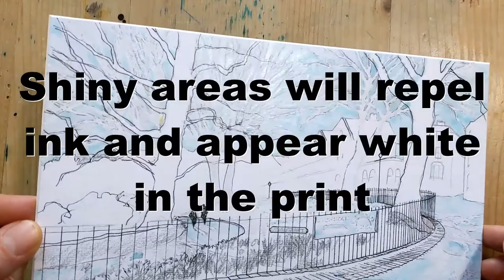Eva Juusola - creating a collagraph plate